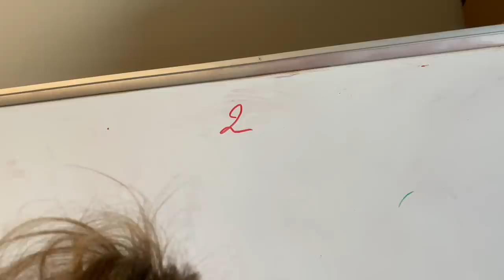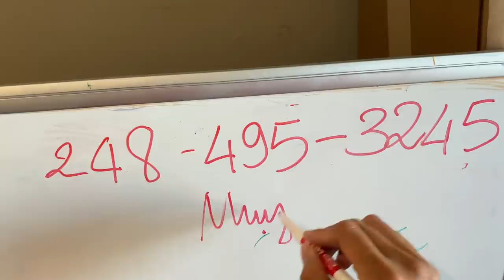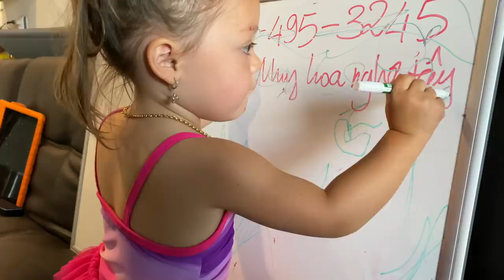NÓI TIẾNG VIỆT NGHE VE SẦU LUÔN CÔ CHÚ